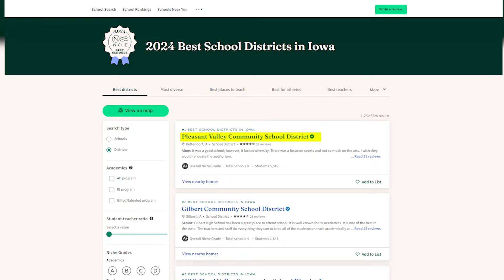I Found the Perfect Place to Live in the Quad Cities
Looking for the perfect place to live in the Quad Cities? Look no further than the charming town of Leclaire, Iowa. Join us as we explore everything this idyllic community has to offer, from its historic architecture and beautiful parks to its thriving local businesses and welcoming community spirit. Whether you're relocating for work, family, or simply seeking a change of pace, Leclaire is the perfect place to call home. So come along and discover why Leclaire is the best-kept secret in the Quad Cities.

📲 We have so many people contacting us who are moving here to the Quad Cities and we ABSOLUTELY love it! Honestly if you are moving or relocating here to the Quad Cities or surrounding area, we can make that transition so much easier on you!!

Alex Skeen - EXP Realty - Licensed in Iowa & Illinois